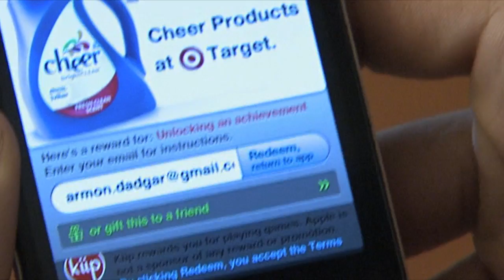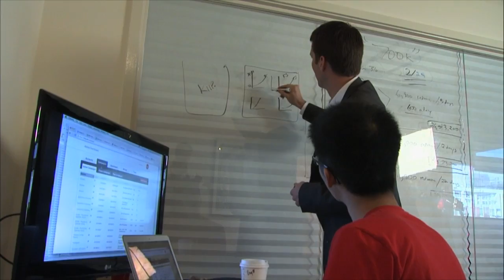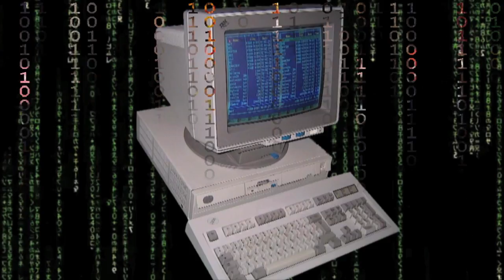This is Us: Brian Wong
Brian Wong is the youngest entrepreneur to receive $4.4 million of venture capital funding. This 20 year old graduated college when he was 18 and is the CEO of the start-up Kiip in San Francisco.